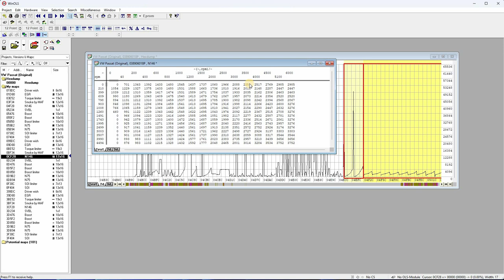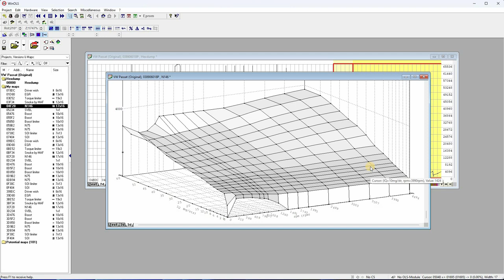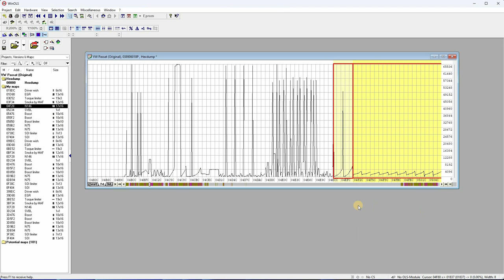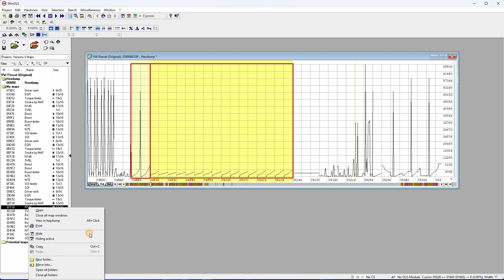Jak Znaleźć Mapę N146 w Sterowniku MSA15 | Poradnik dla Początkujących w WinOLS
Ostatnia mapa potrzebna do stage1

Jeśli cokolwiek Cię zainteresowało lub sprawiło przyjemność, pomyśl o kupieniu mi kawy. Dzięki za wsparcie!